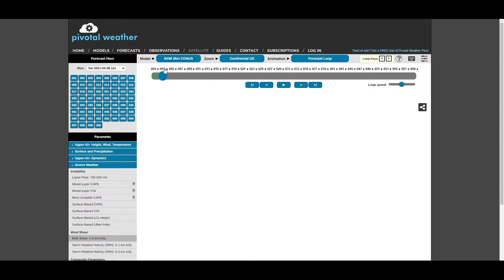Our Next Severe Weather Event Forecast! Severe Weather & Cold Air Blast!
Good afternoon everyone! I am back for another upload today bringing you the forecast for the severe weather event that will be happening in the great central plains into the Ohio valley & Deep south! With a big potential for these storms to cause severe weather threats such as damaging winds, large hail and a few tornadoes across the region in the central plains! With even crazy amounts of energy in the area too! Anyways be safe out in that crazy weather world of ours! 👍